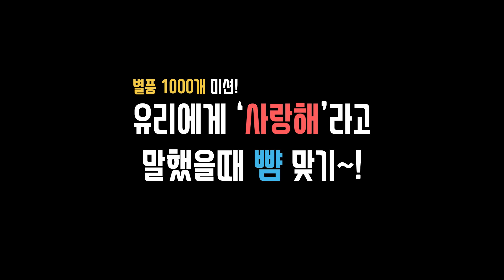커플미션!! 성공할때마다 별풍선이터집니다!! 역대급웃김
편집자: Garbi_Tang

생방송 시간
월~금: 밤10시30분 ~ 밤11시 사이 시작
   토:     밤 11시 ~ 11시30분 사이 시작
일: 휴업

인스타ID + 카톡ID: nimissibell
페이스북: 청초한두유커플
아프리카 ID: 청초한두유v